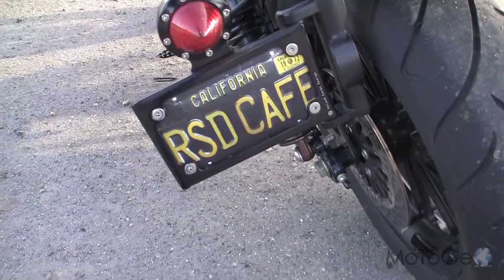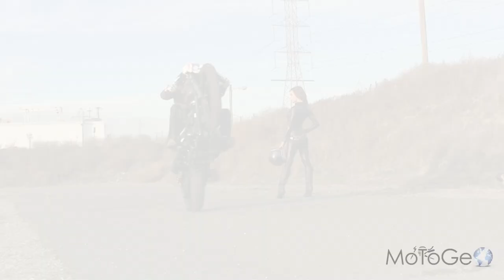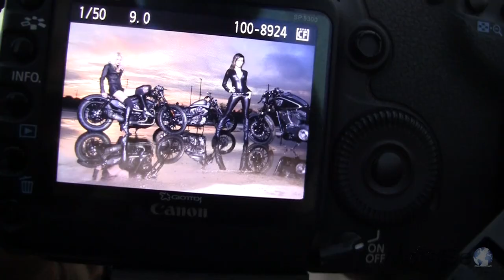Another Day at the office with Roland Sands - MotoGeo Friends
Just recently I was invited to world HQ of RSD where they were shooting models and motorbikes for a new ad campaign.

I took along my video camera to capture it all and give you a behind the scenes look at what goes on and how we all wish we had the life of Roland Sands.

MUSIC
Artist: White Light Riot
1st Song: Out of sight

Artist: Beat Six
2nd Song: Live Fast Lie Down